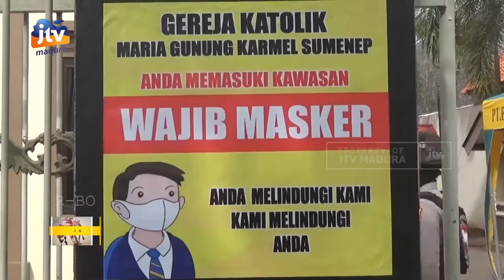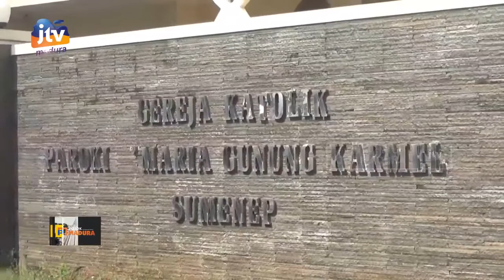Satgas Covid-19 Tinjau Kesiapan Gereja Jelang Malam Natal